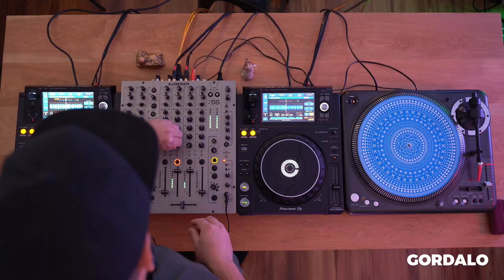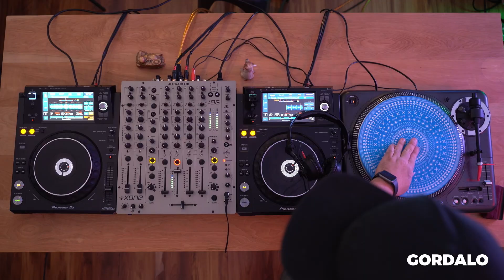Alocasia TV Santiago - Gordalo [Dj Set]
Gonzalo Pereira aka Gordalo, un apasionado de la música desde muy pequeño gracias a la influencia de su familia melómana, se ha convertido en una figura destacada en la escena nacional. Su amor por la música y sus múltiples ramificaciones lo ha llevado a explorar diversos géneros y roles en la industria.

Como productor e intérprete musical desde 2009, tuvo un éxito notable en proyectos urbanos, como Zaja y Mazhiel, que resonaron a nivel nacional.

Además, en la actualidad su liderazgo en las bandas Drunvaloop y Colayuta lo ha llevado a escenarios de renombre como Lollapalooza, Creamfields, Corona Sunset  o quienes los vieron como teloneros del más reciente show de Calvin Harris en Chile.

Como Dj, es conocido por su selecta mezcla de música House, con un enfoque en bajos con groove y sonidos de baile que mantienen a la audiencia en movimiento toda la noche. Recientemente, lanzó su primer EP "Pompage", demostrando su continua innovación y compromiso con la escena electrónica.

Gordalo es, sin duda, un maestro de la música de baile y una fuerza imparable en el mundo del House.

Gonzalo Pereira, also known as Gordalo, has been a passionate music enthusiast since a very young age, thanks to the influence of his music-loving family. He has emerged as a prominent figure in the national music scene. His love for music and its various facets has led him to explore diverse genres and roles within the industry.

As a music producer and performer since 2009, he achieved notable success in urban music projects like Zaja and Mazhiel, which resonated on a national level.

Furthermore, his leadership in the bands Drunvaloop and Colayuta has taken him to renowned stages such as Lollapalooza, Creamfields, Corona Sunset, and even as opening acts for Calvin Harris's recent show in Chile.

As a DJ, he is known for his skillful mix of House music, with a focus on groovy basslines and danceable sounds that keep the audience moving all night long. He recently released his debut EP titled "Pompage," showcasing his ongoing innovation and commitment to the electronic music scene.

Gordalo is undoubtedly a master of dance music and an unstoppable force in the world of House music.

SIGUENOS PARA MÁS MUSICA EN INSTAGRAM /
FOLLOW US FOR MORE MUSIC ON INSTAGRAM